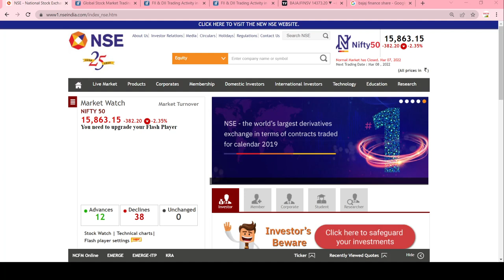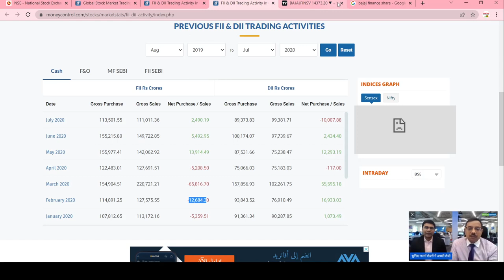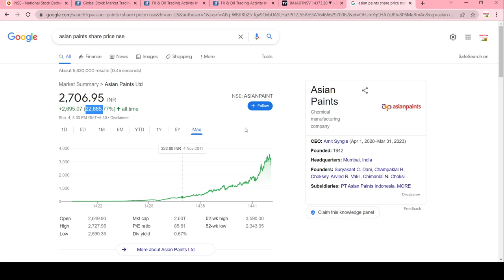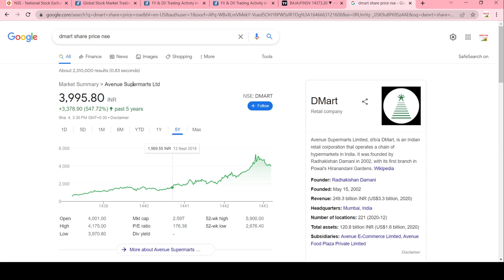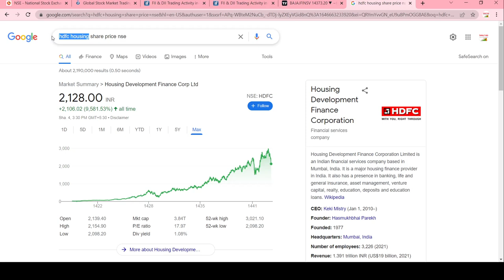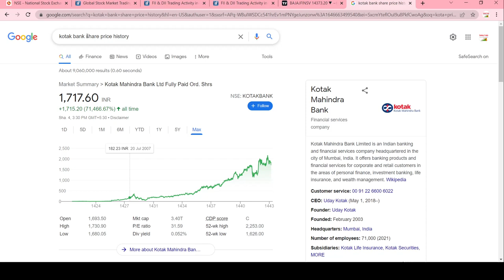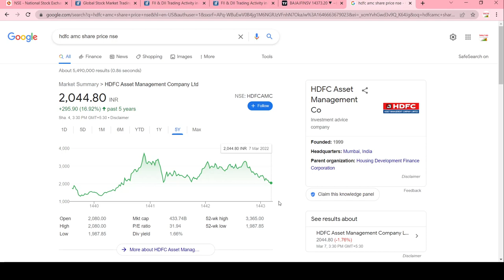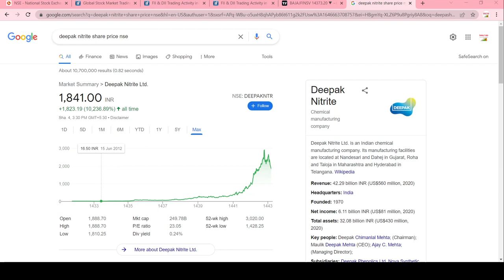Don't sell stocks| Top 15 future multibagger stocks|Multibagger stocks for next 20 years |Swingtrade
Multibagger,
Positional Trading
Technical Analysis
swingtrade
swingtradesks